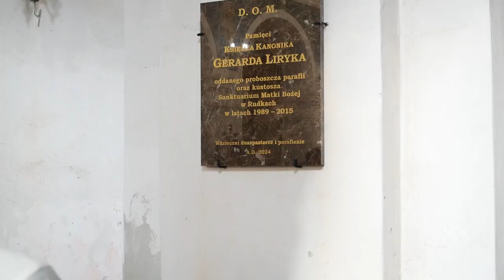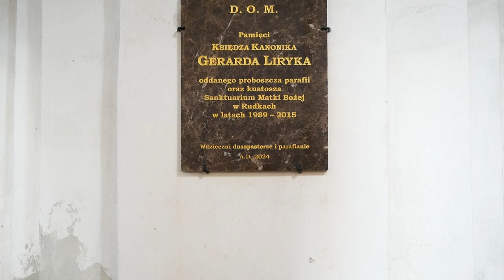«Молитвою можна випросити зцілення народів». Архідієцезіяльний з’їзд Троянд Живого Розарію в Рудках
12 жовтня 2024 р. у санктуарії Божої Матері Рудківської на Львівщині відбувся щорічний з’їзд Троянд Живого Розарію Львівської архідієцезії.
Традиційно, зустріч розпочалася молитвою Розарію та Євхаристійною процесією до п’яти вівтарів. Після молебню члени троянд Живого Розарію слухали конференцію о.Антонія Вєха, духовного отця семінарії св.Йосифа.
Святу Месу очолив архієпископ Мечислав Мокшицький, митрополит Львівський. У проповіді він наголосив на тому, що Розарій — це скарбниця благодатей і чудес, якщо ним молитися і роздумувати над його таємницями:
— У фатімському посланні Марія говорить про Розарій як про дієву молитву, що приносить мир туди, де люди розпочали війни й самі не можуть їх зупинити. Ці війни можуть мати різний характер — свідками чого є ми самі. Війне не мусять бути лише збройною агресією; дедалі частіше замість зброї в атаку йдуть ідеології, які хочуть знищити світ Божих цінностей.
Тож Розарій, коли його молимося і роздумуємо над його таємницями, формує духовну оборону, рятує грішників від вічного прокляття і допомагає осягнути спасіння. Доказів чудотворної сили Розарію — безліч.(…) Ті, що моляться на вервиці, не загинуть, — адже вона є особливим знаком Божого вподобання і тому боронить перед пеклом та є благословенням у годину смерті. У ситуаціях по‑людськи безнадійних він приносить надію відродження і духовну перемогу. Тож через Розарій можна випросити Боже милосердя, зцілення народів, допомогу в кожному нещасті.
Радію, що я сьогодні разом із вами, які відповідаєте на заклик Богородиці та регулярно молитеся Розарій. Ваша довіра до обітниць Діви Марії є свідченням віри, з якої випливає турбота про спасіння душ. Ваша молитовна активність подібна до турботи людей, які декілька століть тому були духовно задіяні в долю Європи та її релігійне майбутнє. Тоді розарієва молитва стала зброєю перемоги — наприклад, при Лепанто. Свідчить про це напис на каплиці Божої Матері Святого Розарію, збудованій мешканцями Венеції: «Не відвага, не зброя, не полководці, а Марія Святого Розарію дала нам перемогу». Ця подія нагадує нам, що для віруючих немає програних справ. (…)
 Під час ІІ Світової війни парафіяни с.Ґарнека поблизу Варшави щоденно упродовж шести років молилися одну частину Розарію. Увесь воєнний час люди збиралися у храмі перед виставленими Пресвятими Дарами і молилися. З цієї парафії, яка налічувала сім тисяч вірян, не загинула на війні жодна людина. Багатьох забрали на фронт, дехто побував у німецькому полоні, декого вивезли в Сибір, — але всі повернулися до своїх сімей. Тож варто йти життям із Розарієм у руці.
На завершення Святої Меси архієпископ Мечислав Мокшицький освятив пам’ятну таблицю, яку встановили парафіяни на знак вдячності світлої пам’яті отцю-каноніку Ґерарду Лірику. Цей пастир доклав чимало зусиль до відновлення храму й довгі роки плідно служив місцевій парафіяльній спільноті й Самбірському деканатові.
 Архідієцезіяльний з’їзд Троянд Живого Розарію завершився концертом гурту семінаристів Вищої духовної семінарії св.Йосифа. Вони прибули на запрошення хранителя санктуарію, щоб розповісти про свій шлях розпізнання покликань, просити про молитву й духовну підтримку у членів Троянд, а також заохотити юнаків прислухатися, щоби зрозуміти, до чого Бог кличе кожного з них.
Нагадаємо, що традицію зустрічей Троянд Живого Розарію в санктуарії Божої Матері Рудківської започаткував свого часу кардинал Мар’ян Яворський. А сам релігійний рух, який має назву «Живий Розарій», — це міжнародна спільнота, яку заснувала блаженна Поліна-Марія Жаріко. Живий Розарій затвердив у 1832 році папа Григорій XVI. Його покровителька — римська мучениця св.Філомена. Участь у Живому Розарії полягає в приналежності до групи, званої Трояндою («розою»). Кожний учасник Троянди протягом місяця молиться одну з таємниць Розарію. Після того, як св.Йоан Павло ІІ вніс зміни до Розарію, одна Троянда налічує 20 осіб, а не 15, як раніше.